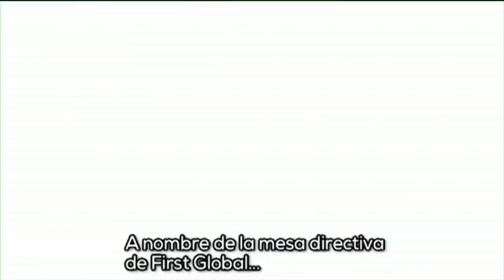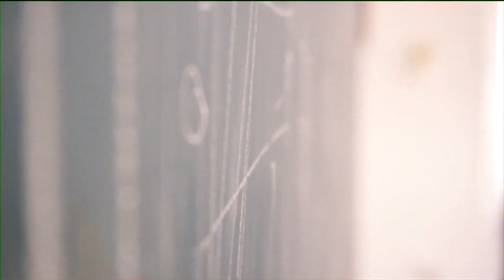Mexicanos destacan en el primer Encuentro Mundial de Robótica | Al Extremo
¡Felicidades a los jóvenes mexicanos por ganar la medalla de bronce en las olimpiadas de robótica!